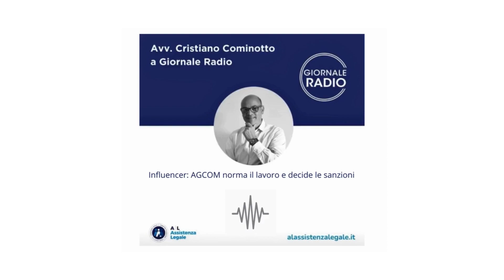Influencer: AGCOM norma il lavoro e decide le sanzioni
Venerdì 26 gennaio, l'Avv. Cristiano Cominotto è intervenuto su Giornale Radio con Vicky Mangone. Si è parlato dell'intervento dell’AgCom a regolamentare l’attività degli influencer.